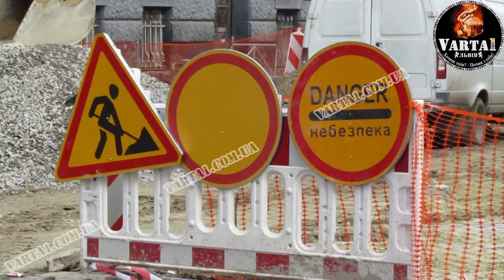У Львові триває ремонт вулиці Степана Бандери